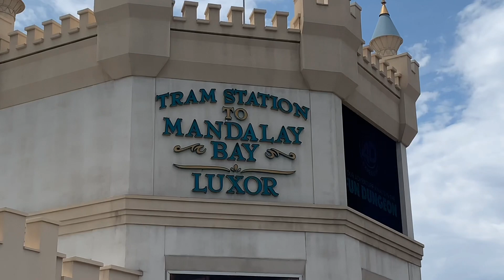Las Vegas Mandalay Bay-Excalibur Tram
I took a trip to Vegas and I couldn’t help but to make a video of this short monorail ride! This monorail's route varies based on what hotel you start at. If you start at the Excalibur main station, the monorail will take you directly to Mandalay Bay - about a 3-minutes trip. If you start from Mandalay Bay, you will stop at the Luxor and then the Excalibur - about a 7-minutes trip. trains leave every 3-7 minutes. It’s definitely a nice and easy way to get around between hotels!!